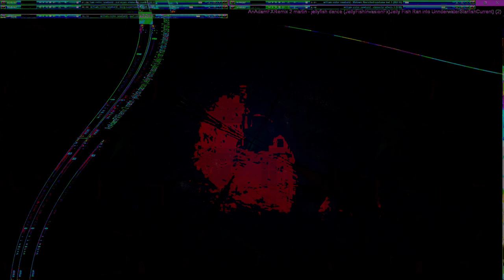Movie 24 11 04 13h13m17s series #8 C consciousness of mind